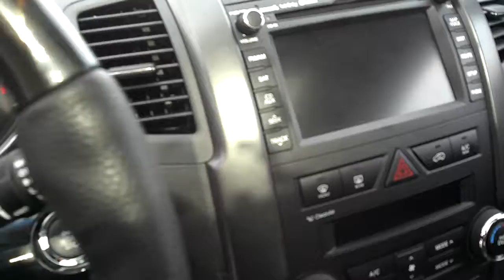2012 Kia Sorento SX AWD Dark Cherry